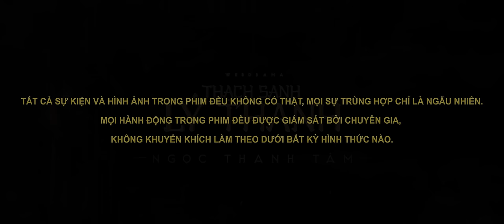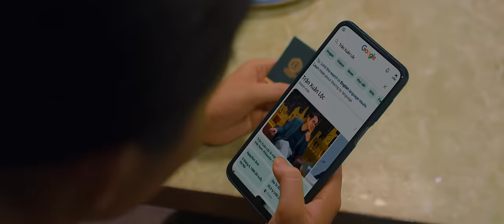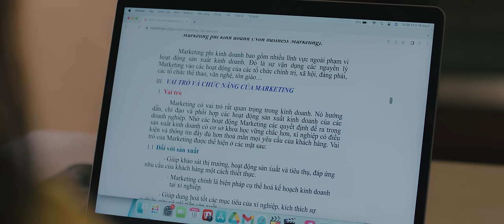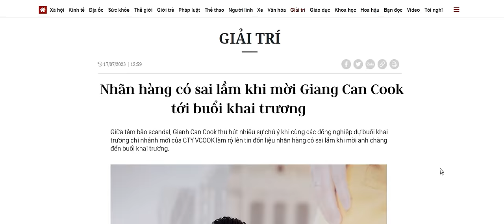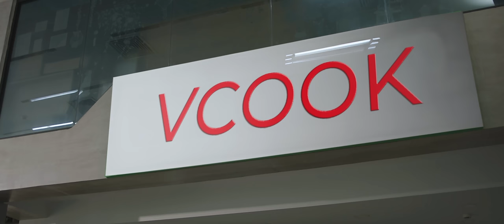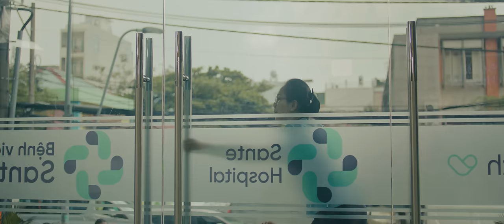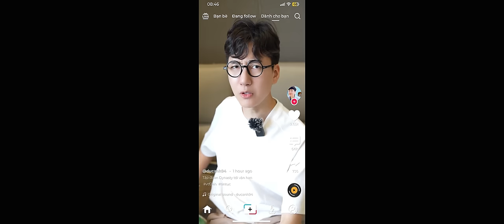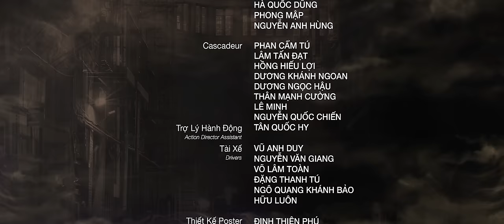THẠCH SANH LÝ THANH - FULL | NGỌC THANH TÂM, NSƯT THÀNH LỘC, NGÔ KIẾN HUY, KHẢ NHƯ, VÕ TẤN PHÁT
Thạch Sanh - Lý Thanh là bộ phim kể về Lý Thanh (nhân vật do Ngọc Thanh Tâm thủ vai). Lớn lên trong một gia đình có ba nghiện rượu, mẹ làm gái nuôi cả gia đình, Lý Thanh dù rất thông minh, được cho đi học nhưng ngay trên ghế nhà trường đã bộc lộ những tính cách ma mãnh, lệch lạc trong suy nghĩ.

Thanh có người bạn thân là Thạch Sương ở chung khu xóm trọ nghèo. Cũng như bao đứa trẻ khác rất mê xem tivi và đặc biệt theo dõi các câu chuyện cổ tích Việt Nam, khi tivi phát đúng chương trình phim truyện cổ tích “Thạch Sanh - Lý Thông”, Lý Thanh vô cùng ấn tượng bởi nhân vật Lý Thông đầy mưu mô xảo quyệt. Đôi bạn thân cùng lớn lên nhưng có những lựa chọn và ngã rẽ khác nhau trong cuộc đời nhưng vẫn dành tình cảm với nhau. Nếu Lý Thanh thông minh, ma ranh, bỏ học để vào đời sớm nhưng nhất quyết không làm gái như mẹ thì Thạch Sương lại quyết tâm học Đại học để có một tương lai tươi sáng hơn….

Thạch Sanh Lý Thanh sẽ chính thức khởi chiếu hàng tuần trên kênh YouTube của Ngọc Thanh Tâm vào lúc 20:00 tối thứ 3 hằng tuần bắt đầu từ ngày 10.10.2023